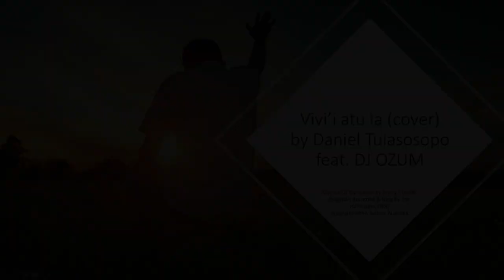Vivii atu ia (cover) by Daniel Tuiasosopo feat DJ Ozum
Vivii Atu Ia  Composed By Sonny T.Iosefa,,,,
Originally Recorded & Sung By The Hallelujahs  1986
 Copyright-APRA Sydney Australia
This Song Was Written From The Psalms